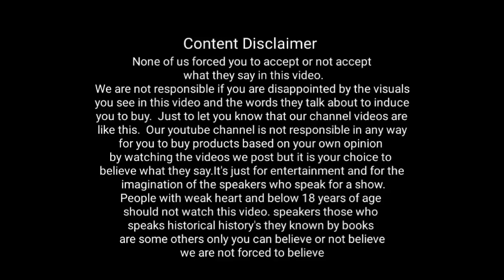ravikumar'in meendum isai